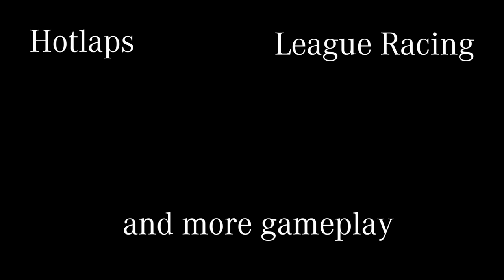Petit Le Mans - Hotlap | iRacing Road Warrior Series | Road Atlanta | 4k / 60 fps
An early lap for the Petit Le Mans event next week.
Default weather (official qualifying server) - 1.19.912
Setup by Jon Hall (Mid Ohio, V6)

Logitech G27 + GTEYE Pedal Mod - no driving aids